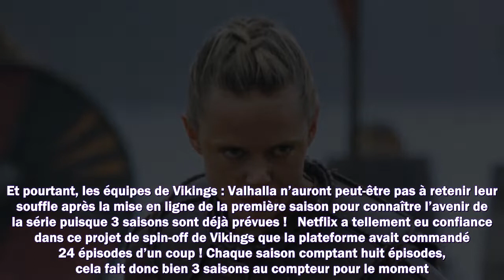Vikings Valhalla sur Netflix : y aura-t-il une saison 2 ?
Meilleurs films
Meilleurs documentaires
Avant-premières
Box Office
Festivals
Court-métrages